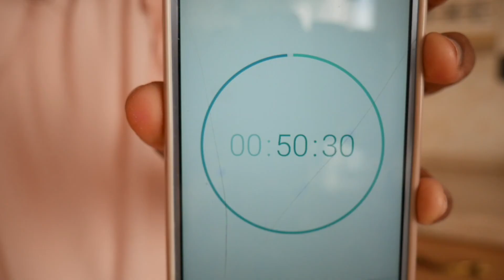MERCEDES STORIES- cook with me || plumcake al limone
Ti aspetto su Instagram. ( clicca su informazioni)

👫 Mamma
💭 Perennemente sognatrice